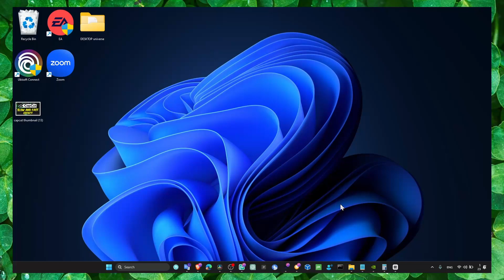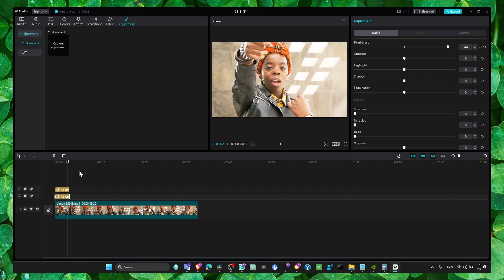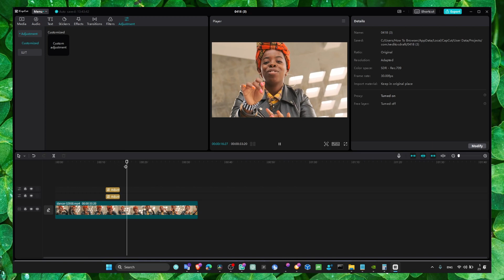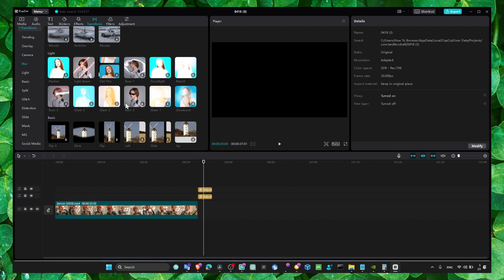Capcut Pc How To Create A Dark To Bright Effect In Capcut Pc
In this video I'm gonna show you step by step what you have to do how to create a dark to bright effect in capcut pc   this is a step by step tutorial for   make sure you follow along with me so you don't miss any step